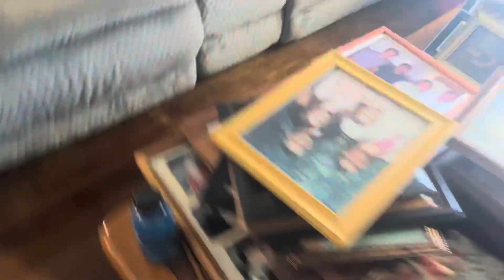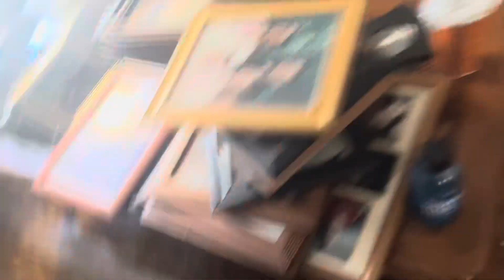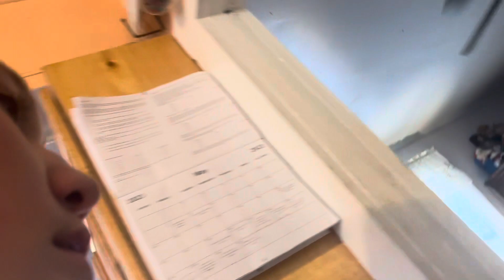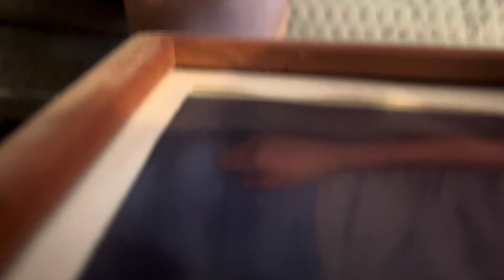Talking about why I’ve not been uploading a video